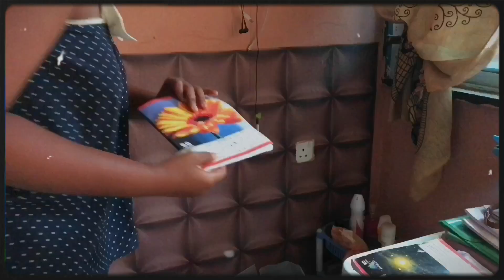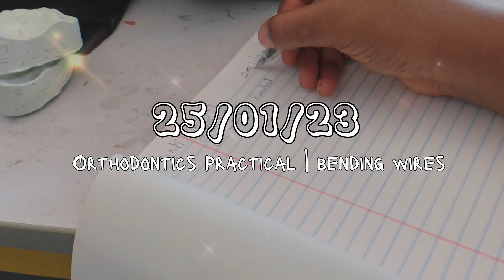Final Year Diaries #1; A couple of days as a DENTAL STUDENT | FUTO | canceled lecturers | UNI VLOG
Hey loves;
In this video, I’ll be taking you on my first couples of days and other couple of days😅 as a final year student in the month of January❤️

- How old am I? 21 years old (10th June)
- Where do I school? Federal University of Technology Owerri
- What do I use in editing? CapCut and InShot
- What do I use in making videos? iPhone 7plus.